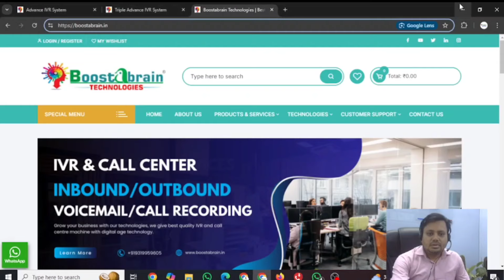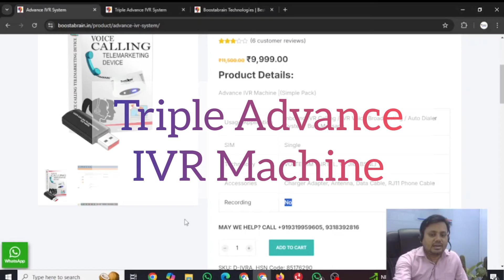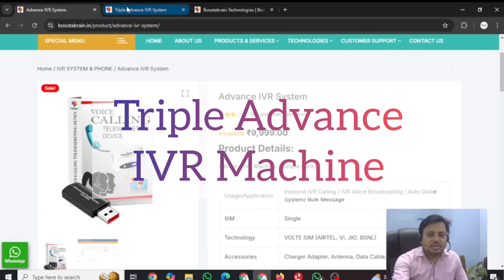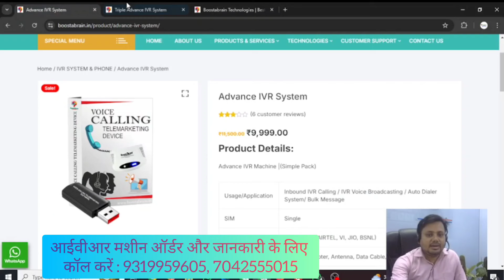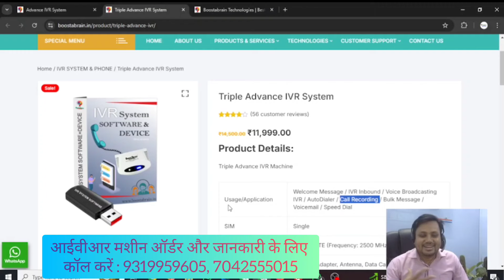Understanding the Difference Between Advance IVR Machines and Triple Advance IVR Machines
In today’s video, we're diving into the world of Interactive Voice Response (IVR) systems, focusing on the differences between Advance IVR Machines and Triple Advance IVR Machines.

🔍 What You’ll Learn:

Introduction to IVR Systems - Get a brief overview of what IVR systems are and how they function.
Advance IVR Machines - Explore the features and capabilities of traditional Advance IVR Machines. Understand how they handle customer interactions and streamline communication.
Triple Advance IVR Machines - Discover what sets Triple Advance IVR Machines apart. Learn about their enhanced features, improved efficiency, and how they offer more sophisticated solutions compared to standard IVR systems.
Key Differences - Compare the two types of machines in terms of functionality, complexity, and benefits.
Use Cases - Find out which type of IVR machine might be best suited for different business needs.
📈 Why Watch? If you’re looking to upgrade your business’s communication system or simply want to understand the latest advancements in IVR technology, this video is for you. We break down complex concepts into easy-to-understand insights to help you make informed decisions.